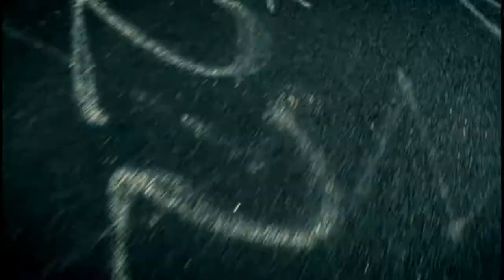Ford Mastang drift ft. SNP Beats